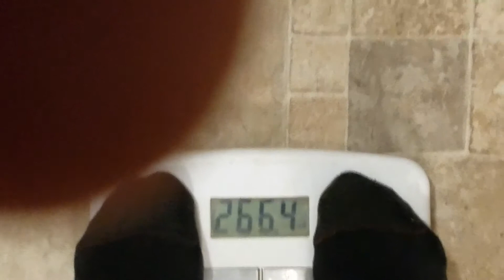Nordic Track X11i 3rd Week Update